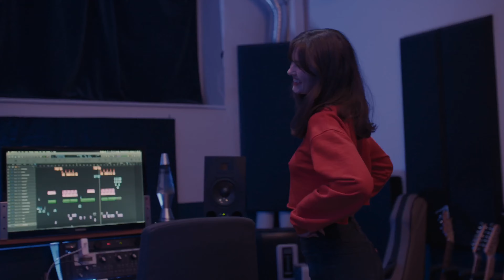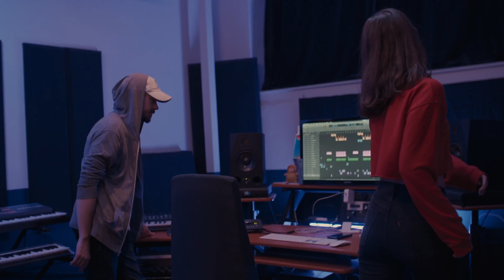Angel - Studio Session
Angel was made in this room with these amazing people.

Producer: LaFlamme
Cinematographer: Philippe Maurice
Musician: Jesse Fogel